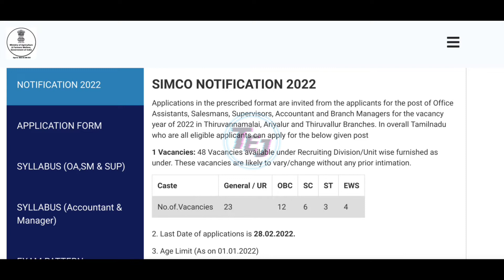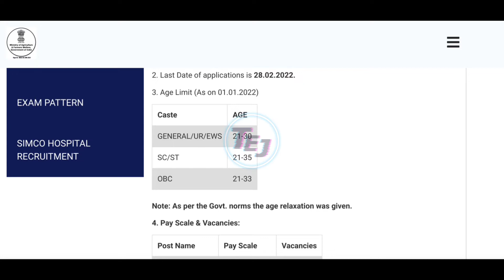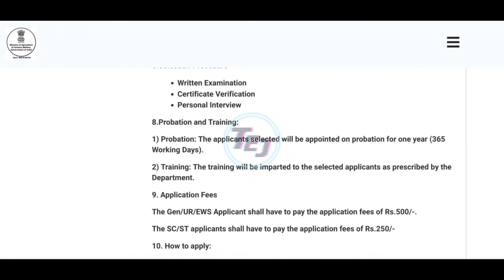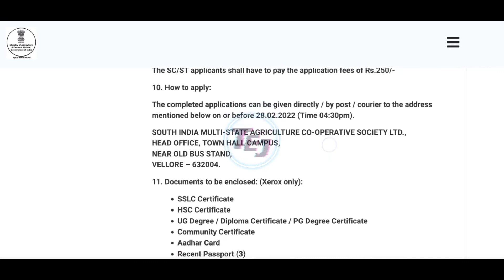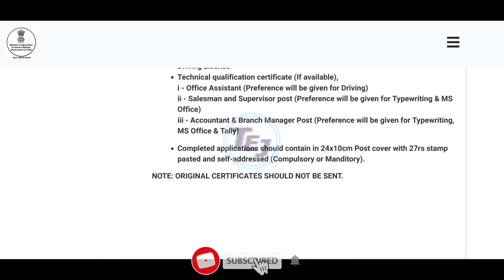SIMCO-South India Multistate Agriculture Cooperative Society Ltd Recruitment 2022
Dear Friends,

SIMCO-South India Multistate Agriculture Cooperative Society Ltd Recruitment 2022 inviting the applicant for the following posts Office Assistant, Salesman, Supervisor. Totally 48 vacancies available for this job. Candidates need to apply offline via Posts for these posts. The work location is Vellore, Tamil Nadu. SIMCO Vellore Recruitment started from 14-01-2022 to 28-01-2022. Eligible candidates can paid from Rs.5,200 to Rs.32,200 per month. Full details about Recruitment 2022 like Age Limit, Selection Procedure, Eligibility, Educational Qualification, Apply Method, Results, Admit Card & more details are shared below.

Qualification 10th, 12th, Any Degree, B.Com, Diploma, ITI, M.Com

Apply Mode Offline via Post
Start Date January 14, 2022

Address
South India Multistate Agriculture Cooperative Society Ltd,
Head Office,
Town Hall Campus,
Near Old Bus Stand,
Vellore-632004.